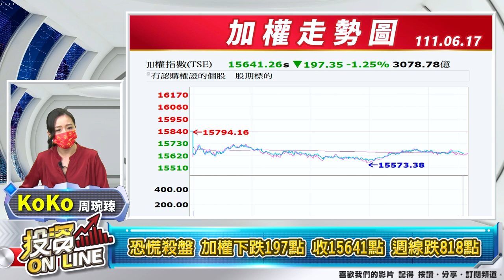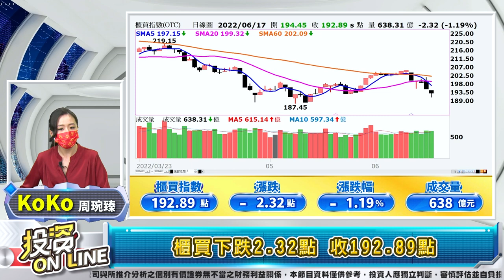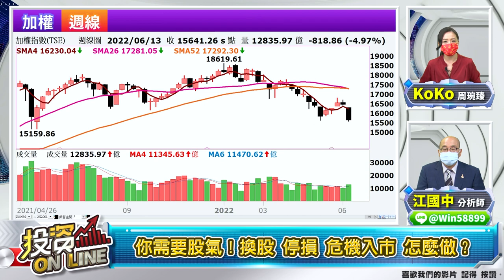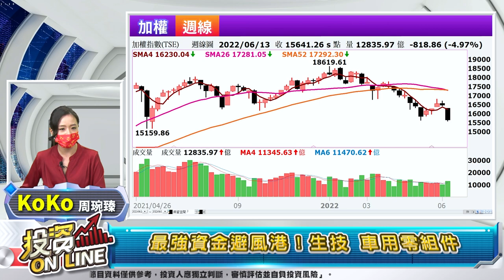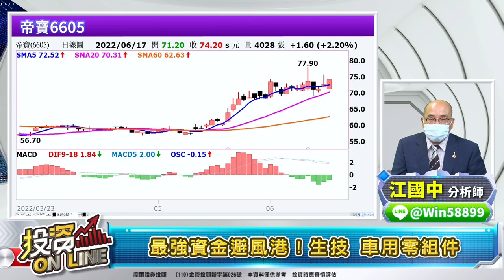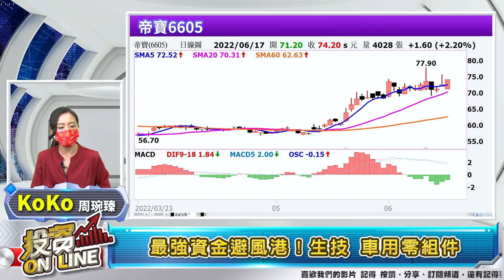'22.06.17【股市熱炒店 投資Online】恐慌殺盤 周線狂瀉 你需要股氣 斷電求生 提防多殺多 最強資金避風港 車用零組件 東陽 胡連 帝寶 生技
主持人：Koko (周琬臻)
來賓：江國中  分析師
主題：恐慌殺盤 周線狂瀉 你需要股氣 斷電求生 提防多殺多 最強資金避風港 車用零組件 東陽 胡連 帝寶 生技
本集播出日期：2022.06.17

章節重點：
投資Online293預告
恐慌殺盤 加權下跌197點 收15641點 週線跌818點
櫃買下跌2.32點 收192.89點
三大法人合計賣超金額237億元
外資投信買賣超前五名 掌握籌碼動向
一度失守前低15616  下周有機會止跌？
你需要股氣！換股 停損 危機入市 怎麼做？
最強資金避風港！生技 車用零組件

▍九八新聞台@大台北地區 FM98.1